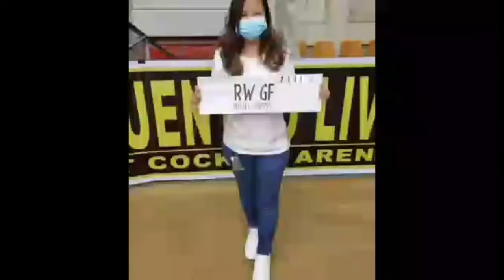YLH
rwgf
sheryl lomboy ylh